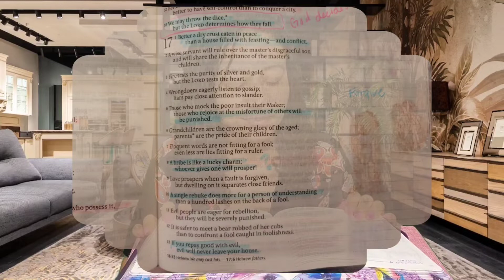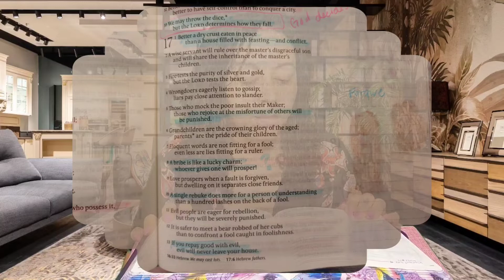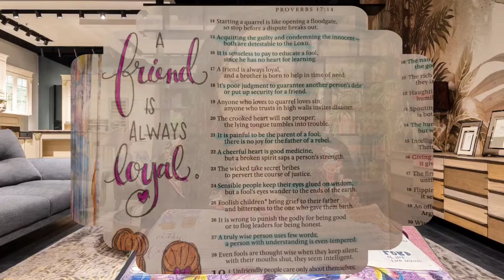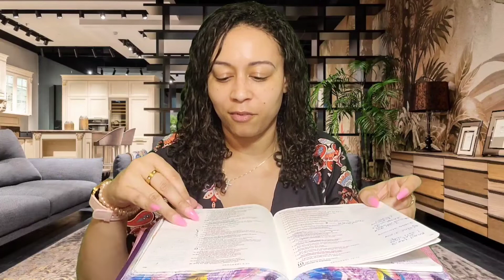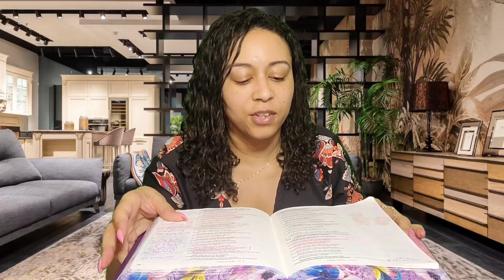Proverbs 17: The Proverbs of Solomon Bible Study